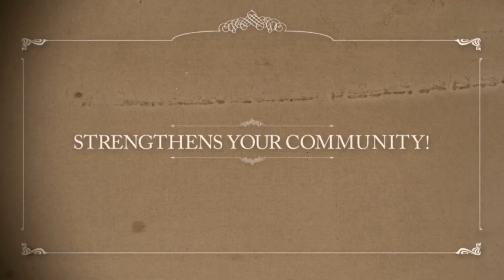Salvos Stores Volunteer Feel Good Essence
Salvos Stores Volunteer Essence!
Guaranteed to cure what ails you!
Volunteer Today!